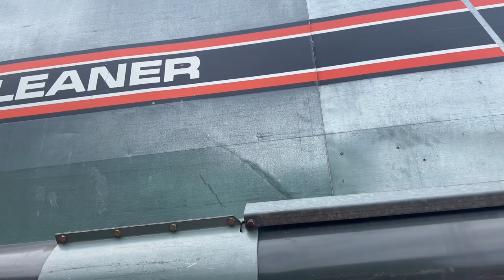1992 Gleaner R52 WI Wausau, Stevens Point, Marshfield, Thorp, Rapids, Wisconsin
Pre-Owned 1992 Gleaner R52  available at Swiderski Equipment Inc located in 820 Old Hwy 51 N, Mosinee, WI, 54455. Servicing the Wausau, Stevens Point, Marshfield, Thorp, Rapids, Wisconsin area.